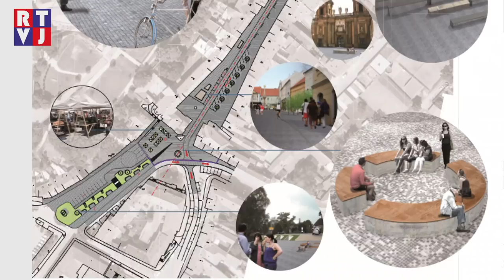Mikulov investuje do oprav v centru města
Koupě budovy Národního domu, revitalizace náměstí a oprava historické hasičské zbrojnice, takové jsou plánované investice města Mikulov pro rok 2018. Starosta Rostislav Koštial nás blíže seznámil nejen s nejzásadnějšími projekty pro nadcházející rok, ale také s těmi loňskými.